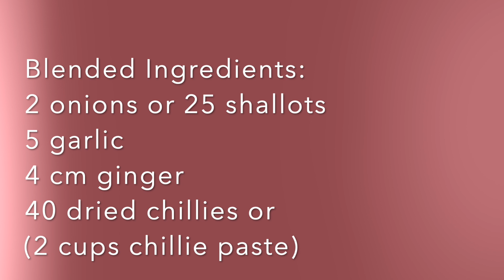KARI ASAM PEDAS IKAN MERAH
Kari Asam Pedas Ikan Merah / Asam Pedas Curry Fish

Recipe

Ingredients:
Red snapper / Sea bass
Brinjals
Ladies fingers or Okra
Tomatoes
Spring onions
Coriander leaves
Curry leaves

1 tbsp fenugreek mixed spices or halba campus
2 lemongrass
Curry leaves
4 cm lengkuas (galangal

Blended ingredients:
2 onions or 30 shallots
5 garlic
4 cm ginger
40 dried chillies or (2 cups chillie paste)

Other ingredients:
3 tbsp fish curry powder
1 tsp tumeric
1 tsp belacan or shrimp paste granules
100 ml coconut cream / 100 ml evaporated milk
3 tbsp tamarind paste
1 ikan bilis cube